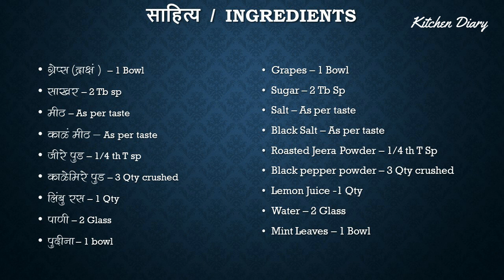Grapes Mojito / Grapes Mojito by kitchen diary / Summer refreshing drink / Grapes mint Mojito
Ingredients List
• Grapes – 1 Bowl
• Sugar – 2 Tb Sp
• Roasted Jeera Powder – 1/4 th T Sp
• Black pepper powder – 3 Qty crushed
• Lemon Juice -1 Qty
• Water – 2 Glass
• Mint Leaves – 1 Bowl

Music
Song Name : Upbeat Party Scott Holmes